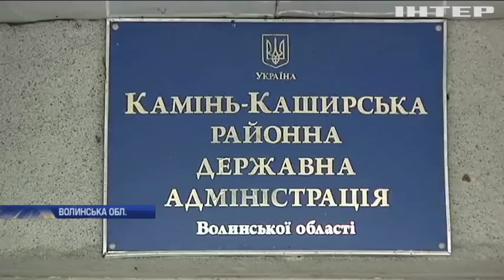На Волині школярі масово бойкотують навчання у аварійній школі